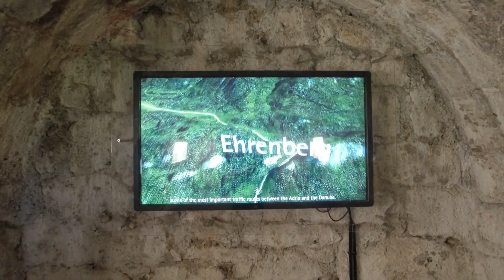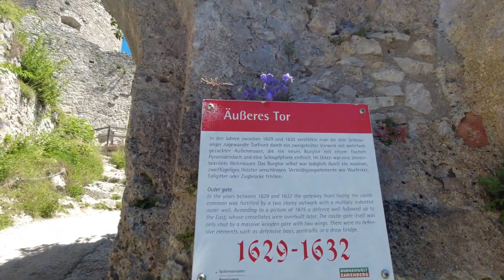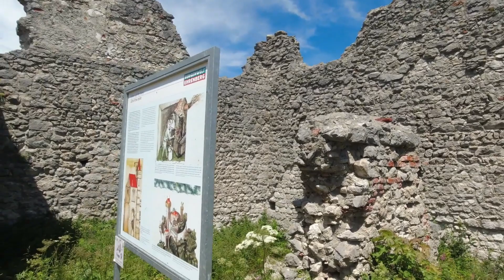Поход в замок Эренберг и подвесной мост в Ройте, Австрия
Поход клуба ГОРОД , из Мюнхена, Бавария
Живописные руины - остатки готического замка 13 века. Вы можете увидеть в основном высокие оборонительные стены и башни. Между замком и фортом Клаудиа проходит самый длинный в мире подвесной пешеходный мост. Его длина 403 м, высота 110 м.